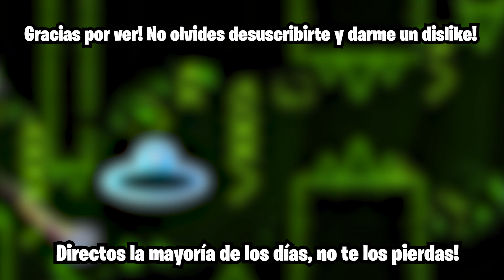The Golden by Anubis 100% COMPLETED! | INSANE DEMON | Geometry Dash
El "The Golden" de Anubis, del cual se inspira el "The Golden" de Bo, algún día os prometo pasarme el nivel de Bo, pero por ahora a progresar de a poquito ;)

Intentos: 1663
Rate: 7/10, el nivel es super estresante de aprender, yo considero a este nivel hasta MÁS difícil que el Acropolis normal, eso sí es un poco más corto que este último, pero no deja de ser complicado, totalmente recomendado

-Ojalá y te guste el vídeo ;)